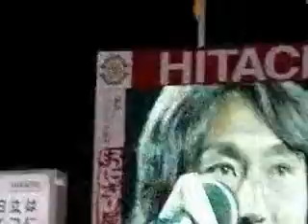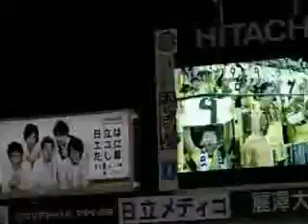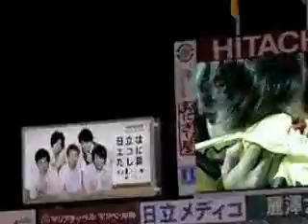柏レイソル北嶋選手の移籍あいさつ.mp4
スタジアムのビジョンに映ったものを、ハンディカメラで撮りました。
手ぶれもあり、画質も荒いですが、北嶋選手の想いをお伝えしたくアップしました。